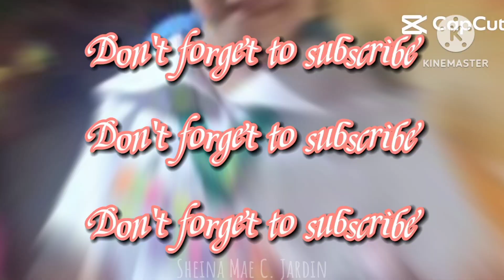assignment for today letter y